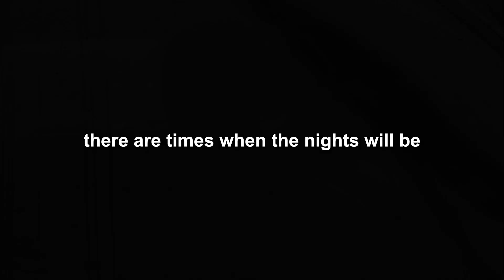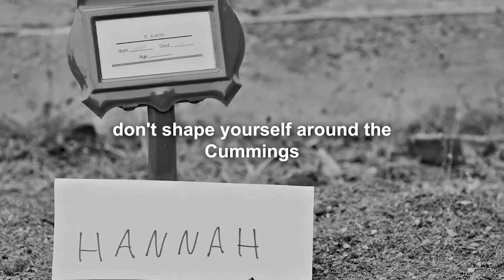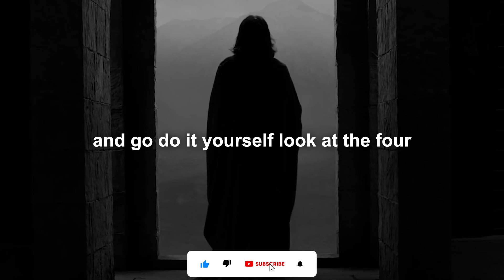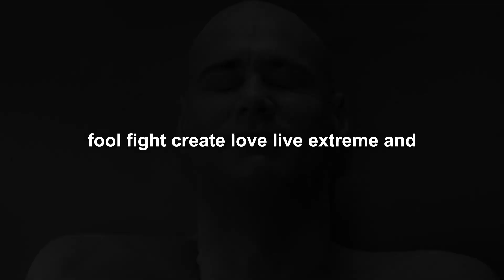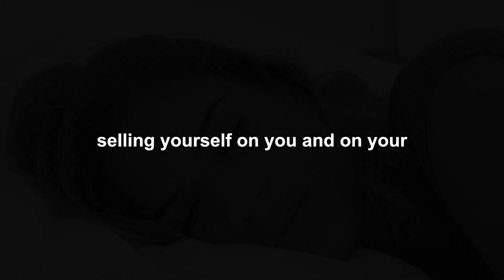❤️NO MATTER HOW HARD IT GETS - Motivational Speech❤️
😀This video and motivational speech for the time when you failed and lost all spirits and do not want to continue.😍And by watching this video, you will find motivation and you will conquer this world again
😍❤️When you want to surrender, listen to motivational    and inspiring words that always motivate you.❤️
❤️Focus on your dream. Do not look behind you and just keep going❤️❤️Prove to everyone that they are wrong, no, never give up and move on❤️❤️Put laziness aside and start today. Whenever you start, it's not too lat❤️

➤➤➤WHEN ALL HELL BREAKS LOOSE - Motivational

NO MATTER HOW HARD IT GETS
control your anger
Motivational
Motivational Speech
Motivational Video Success
motivational songs
do it